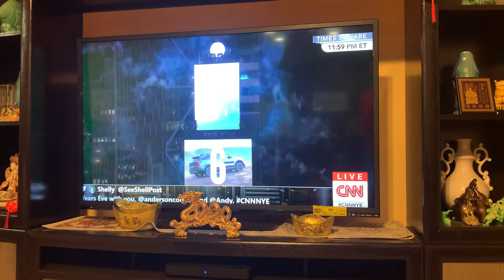Hello to Another Successful Year (New Year's 2021 Vlog)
(Sorry, but this is a late upload.)

It's a new year, and we hope things go well in 2021. New Year's is a nice time, as we get to stay up late for the countdown and have a nice dinner. Happy Late New Year!